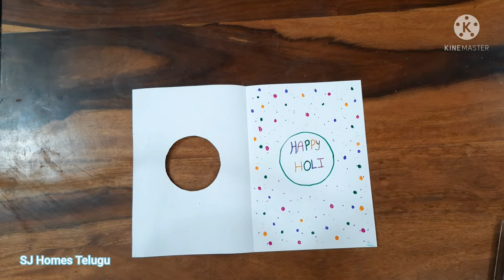Very Simple Paper Card for Holi, Card Making